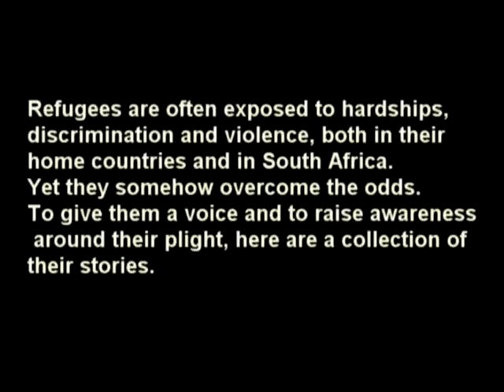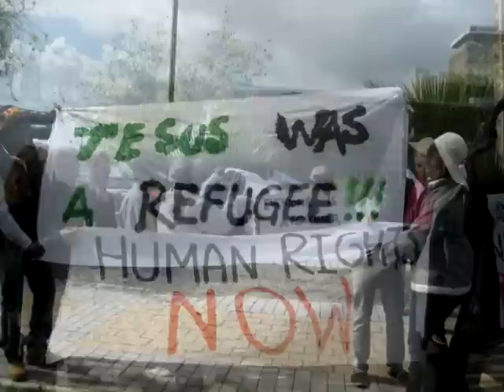South African Home Affairs department denies asylum to asylum seekers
PASSOP continues the campaign demanding that Home Affairs help asylum seekers and allow them their right to apply for asylum.